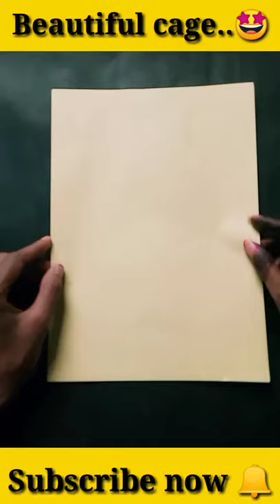DIY beautiful paper cage.... How to make a beautiful paper cage..🤩🤩🤔.